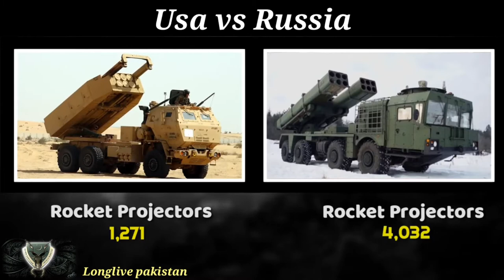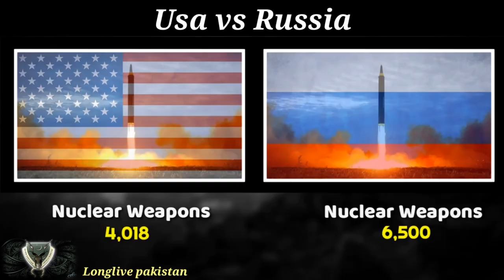Usa Vs Russia Military Power Comparsion 2021